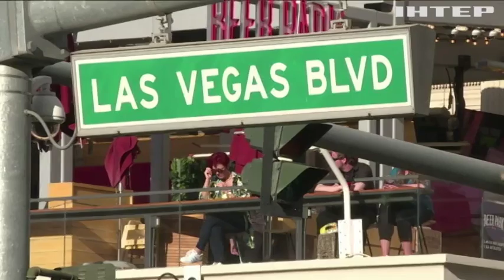Стрілянина у Лас-Вегасі: поліція не змогла завадити злочину